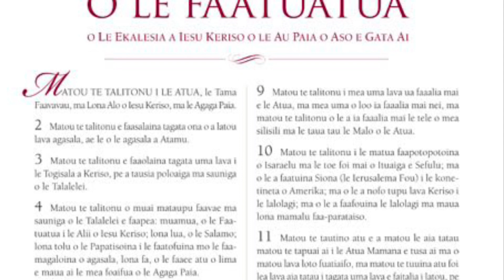LDS SAMOAN HYMNS: OLO FAI NEI !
UAROTA O MALAEIMI 2nd